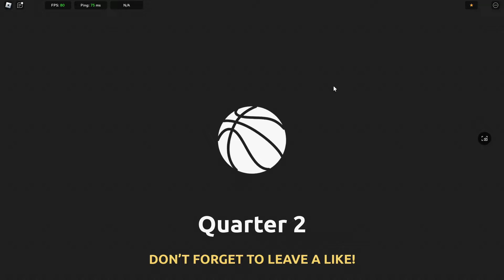Can I Win A 1 vs 30 In Basketball Legends?